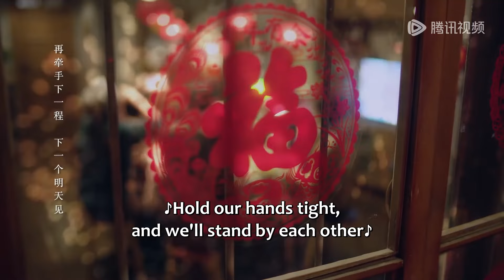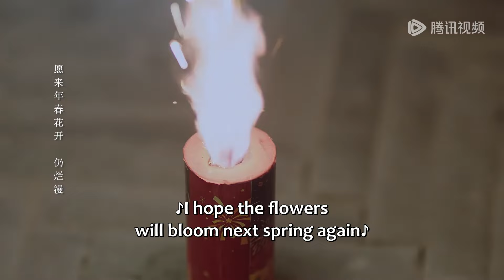EP19 Clip 知雀在林拓家欢乐过新年，合照全家福真的太温馨啦 【谢谢你温暖我 Angels Fall Sometimes】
▶Enjoy More Wonderful on "WeTV / Tencent Video (for The US)" APP, CLICK ME NOW☞

☞会员3月9日起每天19点30分抢先看两集，非会员每周六至三更新一集
《谢谢你温暖我》风华正茂的林拓与安知雀相识于大三暑假实习期的一次招聘会，两人一见钟情，彼此加深了解后确定了恋情。毕业季来临，二人携手从象牙塔走向社会，一起兼职、应聘、规划未来。虽然人生之路开展得并不顺利，但在彼此的鼓励下逐步走上正轨。当一切看似顺风顺水时，林拓被确诊为肌萎缩侧索硬化，就是俗称的渐冻症。渐冻症终止了林拓看似平凡却充满希望的人生，生命虽然缩短，但林拓在家人、恋人、朋友、同事们温暖和爱的陪伴下，从试图放弃到与绝症共存，最终勇敢地向病魔发出挑战。林拓身边的人和病友们也受到他的鼓舞，重新审视对待生命的态度，学会珍惜当下，决定努力无悔、充满希望地过好每一天。
☞主演：林一、李兰迪、孙天宇、李欣燃、林鹿、王宥钧、夏铭浩、任洛敏、高晴、姜超、刘钧、刘洁、陆骏瑶
【Starring】Lin Yi, Li Landi, Sun Tianyu, Li Xinran, Lin Lu, Wang Youjun, Xia Minghao, Ren Luomin, Gao Qing, Jiang Chao, Liu Jun, Liu Jie, Lu Junyao

00:00 Download "WeTV/Tencent Video (for The US)" APP Watch More Episodes
01:00 Join Membership Watch Full in Advance